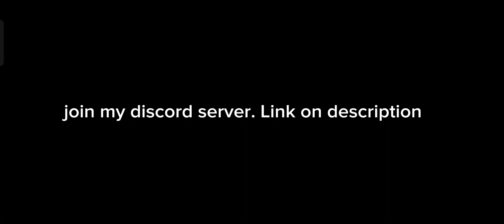join my discord link on description